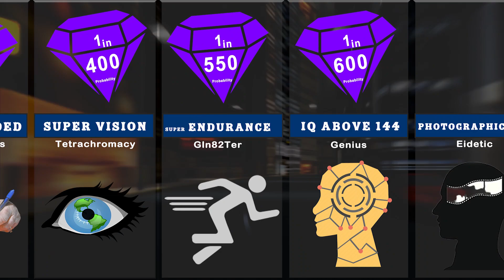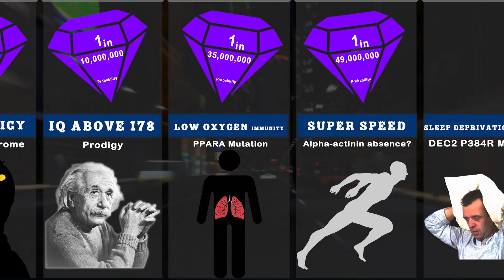Probability Comparison: Rarest Superpower Mutations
Probability Comparison: Rarest Superpower Mutations Rarest Superpower Mutations.